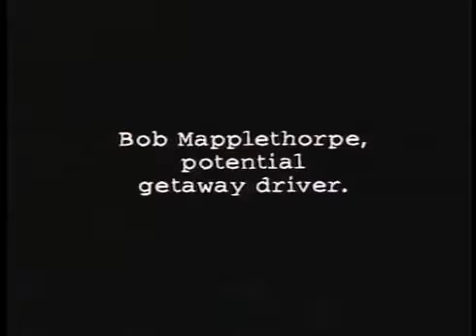Bottle Rocket Trailer